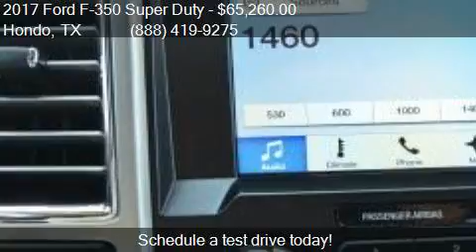2017 Ford F-350 Super Duty Lariat for sale in Hondo, TX 7886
This 2017 Ford F-350 Super Duty Lariat is for sale in Hondo, TX 78861 at Cecil Atkission Ford.

Engine: 6.7L V8
Transmission: Automatic 6-Speed
Color: White
Mileage: 9
Contact Cecil Atkission Ford 109 19th Street Hondo, TX 78861 to test drive this 2017 Ford F-350 Super Duty Lariat today.